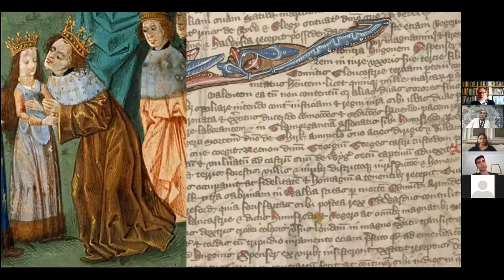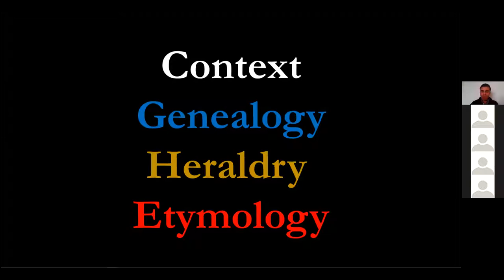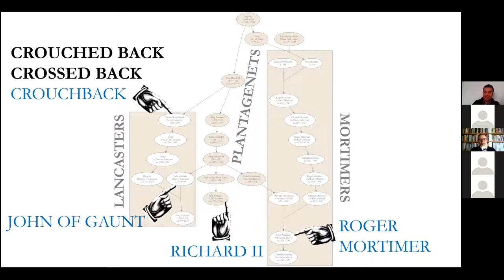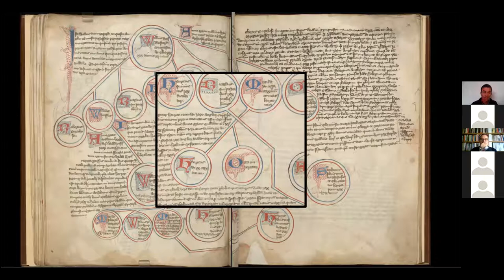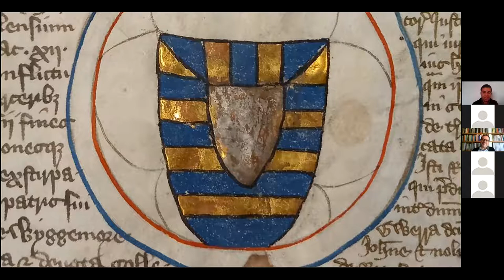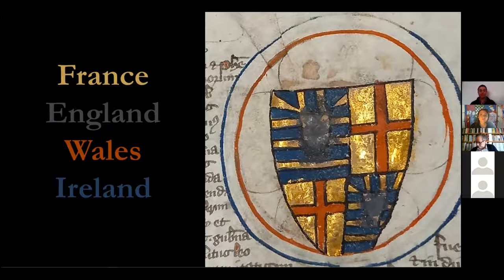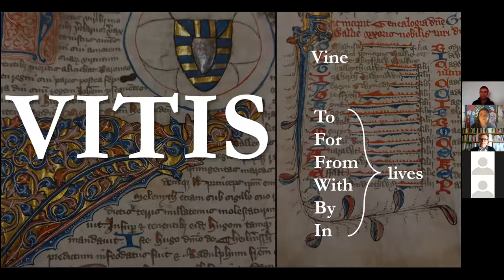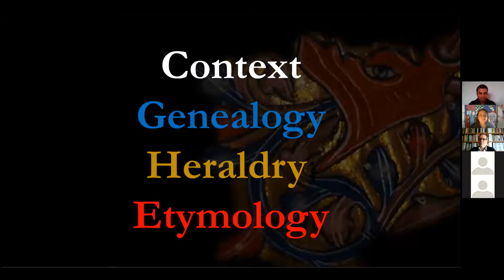Diagrams, poems, dragons, puns: the Mortimer persuasion program (14th c.)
Heraldry in Traveling European Legal Manuscripts - 3rd Cycle of International and Interdisciplinary Webinars: 3rd session

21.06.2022